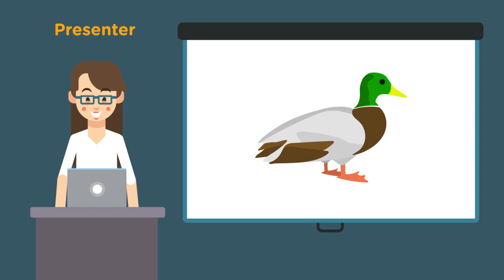Build an Interactive Story App at Treehouse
In this course we will build a simple choose-your-own-adventure story app, complete with fantastic illustrations. We will model our story and introduce the Model-View-Presenter pattern, and we will learn about getting input from users, displaying images, and using more than one Activity.